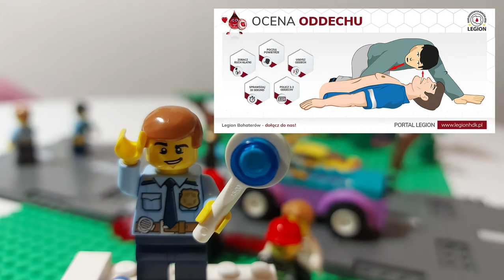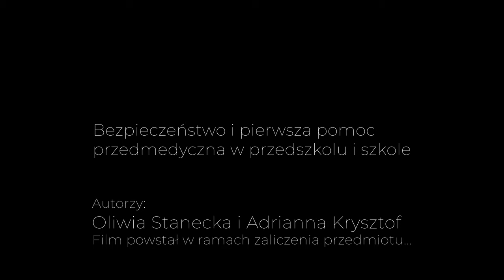Pierwsza Pomoc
Autorzy pomysłu: Oliwia Staneckai Adrianna Krysztof
Film powstał w ramach zaliczenia przedmiotu...
2023
Produkcja i montaż Kusy Media Group